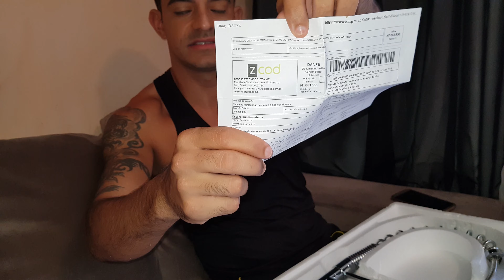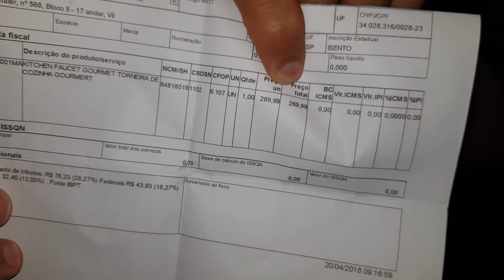Nossas torneiras Apt mrv